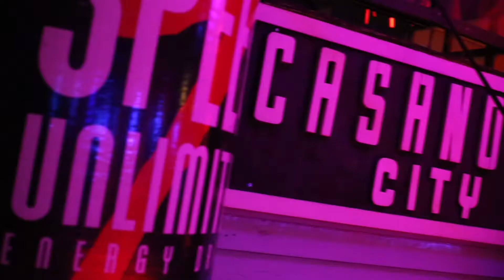After Movie @Groovin West 2020-02-16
Apertura Groovin West Open Air